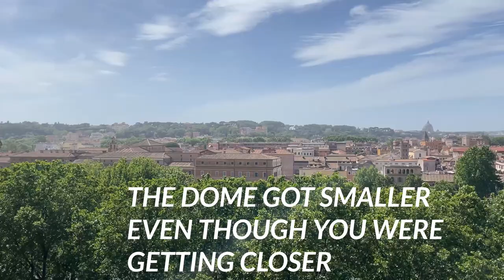Roman Vacations Visit the Aventine Hill in Rome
Roman Vacations want to be your main source for a Rome travel guide.  We will take you to all of the out of the way places you should visit in Rome and help you learn how to get there and what to expect.

We know that on your vacation in Rome you want to see the big stuff, the top sites in Rome...the Colosseum, the Vatican, Spanish Steps, Trevi Fountain and the city center.  We want to help you navigate all of that while also showing you a few of the off-the-beaten-path sites that get a little less attention.

In this video of our new adventures in Rome, we take you to the Aventine Hill, one of the oldest parts of Rome and one of the Seven Hills of Rome that features in the legend of Romulus and Remus.  We visit the Rome Rose Garden to see the Menorah shape of the paths and all of the beautiful Roses.  The garden is only open from April through June each year.  We also visited the Knights of Malta legendary keyhole to peak through and see its incredible surprise.  And finally, we stopped to take in the view at the Giardino degli Aranci also known as Parco Savello one of the most romantic sunset spots in Rome.

We want to be sure that you get to see everything with us and we are willing to take requests of sights in Rome that you want to see next.  So be sure to ask us questions and tell us where you want us to go to prepare for your next Roman vacation, or just to enjoy a little piece of Rome in your own home.